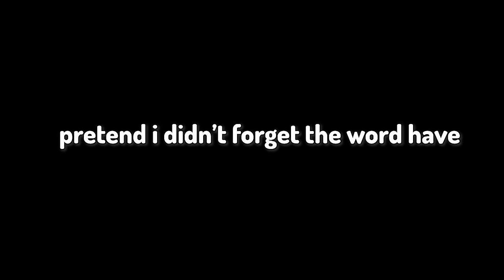I Spent A Year Homeless In Stardew Valley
Intro: 0:00
Spring 0:46
Summer: 5:20
Fall: 34:43
Winter: 1:00:32